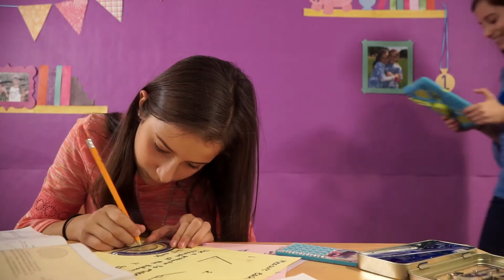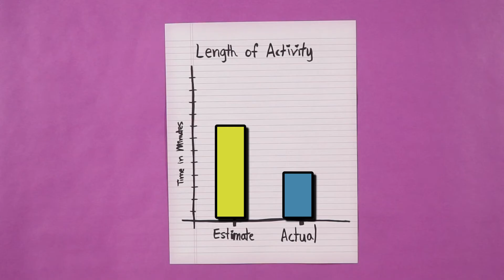Rule the Roost - Task Trackers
Busy SciGirls Naomi and Paola wonder if how well our brains can handle two activities at once.